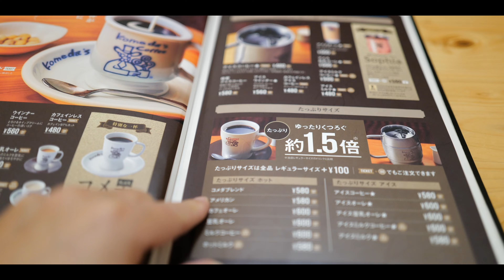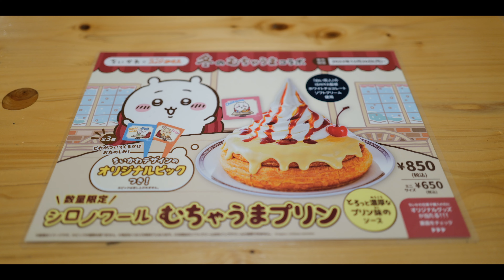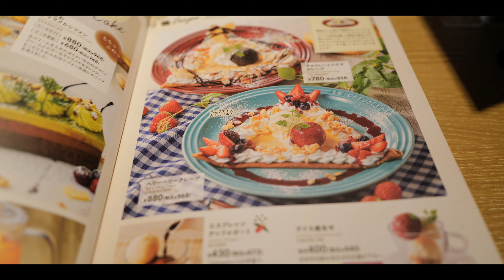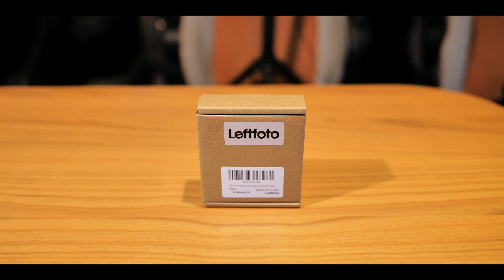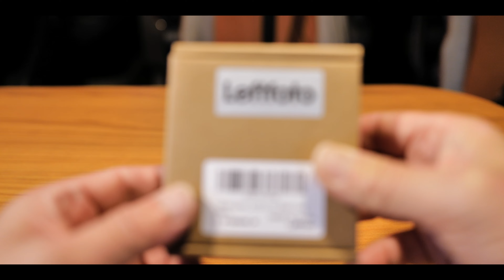LEICA Q2で撮る日常 動画でのAF設定はAF-C？それともAF-S？ #1228 [4K]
LEICA Q2での動画撮影時のAF設定はAF-Cが良いのかAF-Sが良いのか？
今回はAF-Sに設定して動画撮影してみました。

今回は前半はLEICA Q2で撮影しています。

「Arca-Swiss互換 クイックシューランプ」
「JJC 金属 ハンドグリップ Leica Q2」

「LEICA Q2」
「Neu interesse Schatten 三つ折り財布」
「5in1 iPhoneワイヤレス充電器兼モバイルバッテリー」

「GARIZ Leica D-LUX7 (Typ109)用 ケース」
「Leica D-LUX7」
「Leica D-LUX7 ハンドグリップ」
「Kenko 液晶保護フィルム」

「TP-Link WIFI 中継器」

「PGYTECH MANTISPOD 2.0 多機能ミニ三脚」
「PGYTECH MANTISPOD 2.0 リモコン M1」
「Gitzo ミニトラベラー」
「ZOOM MicTrak M3」

「SmallRig リストストラップ ブラック」
「SmallRig リストストラップ」
「Ulanzi Falcam F22&F38 Quick Release Camera Cage For Sony FX3/FX30」
「SONY α7C用 ケージ」
「Canon EOS R5 R6用 ケージ」

「ホットシューカバー」
「3M スコッチ 超強力両面テープ」

「SONY α7Ⅳ」
「SONY ZV-E10」
「JJC 自動開閉式レンズキャップ」

「HAKUBA LUXXe GRID マルチポーチ M」
「RODE Wireless GOⅡ ZGCINE ZG-R30 急速充電ケース」
「RODE Wireless Go Ⅱ」
「RODE MagClip Go」
「ZOOM MicTrak M3」

「自動開閉キャップ DMW-LFAC1-K」(パナ製ですが使用可能です)
「eins super protect filter43㎜」
「Ulanzi クイックシュー F38」
「Ulanzi クイックリリースショルダーストラップ」
「PeakDesign リーシュ カメラストラップ アッシュ L-AS-3」

「GoPro Hero11 Black」
「GoPro Volta」
「GoProスイベルクリップ」
「PDA工房 GoPro HERO11 Crystal Shield 保護 フィルム」

「DJI MINI 3 PRO」
「DJI MINI 3 PRO用 ND16フィルター」
「DJI MINI 3 PRO フライトバッテリー Plus 」
「DJI MINI 3 Pro Fly Moreキット Plus」